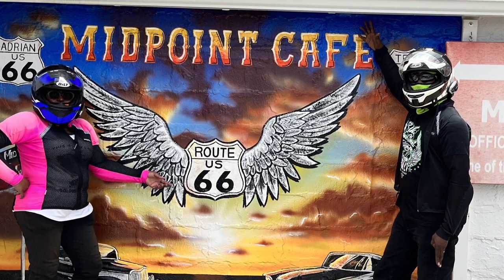Moto Camping, Cheap Tent Survives A Thunderstorm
We got hit with Heavy rain and wind while camping in Oklahoma.
Our cheap tent held up in the storm, while other campers struggled with their tents.

Facebook.com/BootsandJeansRiders

360 Camera - Insta 360 One X2